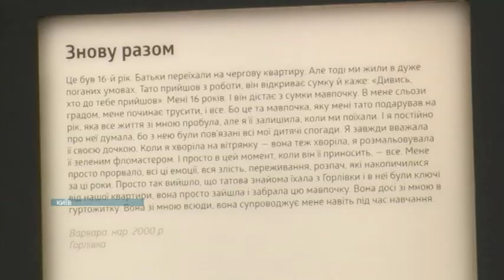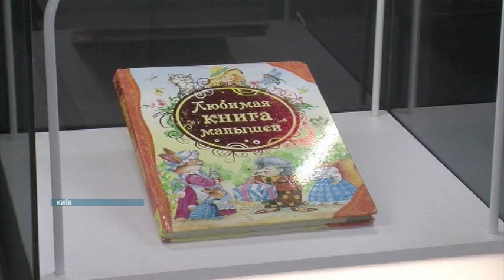Виставка дитячих речей в "Музеї воєнного дитинства"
Інтерактивну виставку дитячих речей та історій про війну презентували в "Музеї воєнного дитинства" в Києві. Виставку організовують вперше.  Які експонати розмістили та що кажуть про виставку відвідувачі музею - дізнавалася Анастація Терещук.